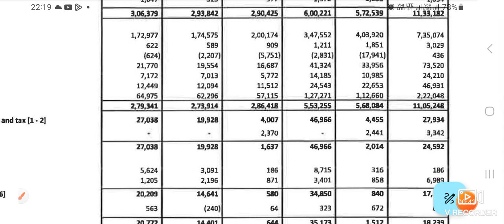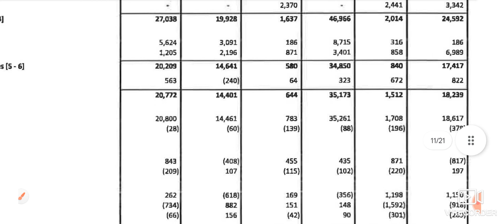CEAT LTD Q2 Result out 2023 | CEAT LTD Share letest news today